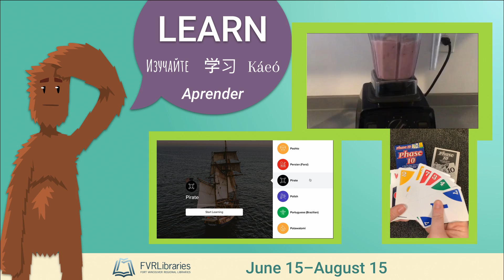Summer at Your Library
Read, Create, Explore and Learn all summer long!  Summer at Your Library is from June 15 - August 15, 2021. Track your reading and other activities for a chance to win the Grand Prizes and join us each week for fun, free virtual programs for all ages!